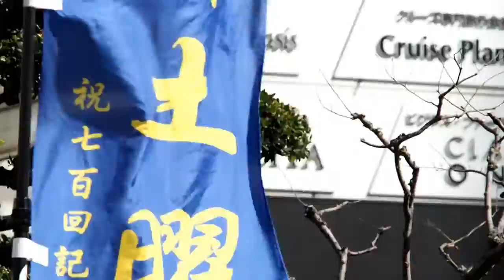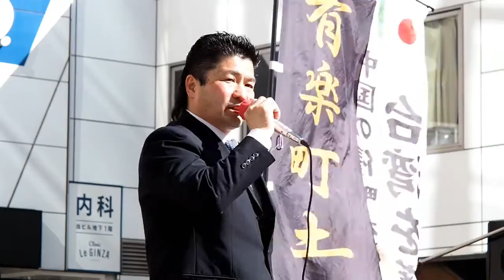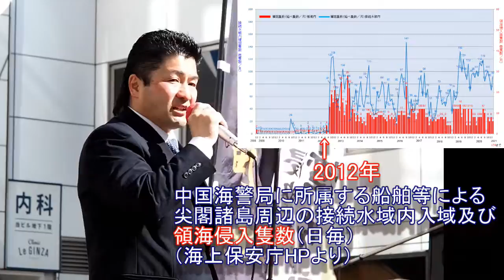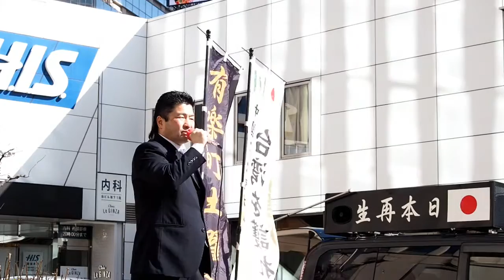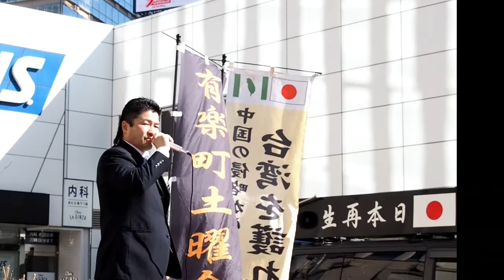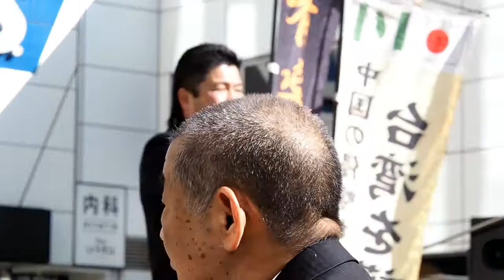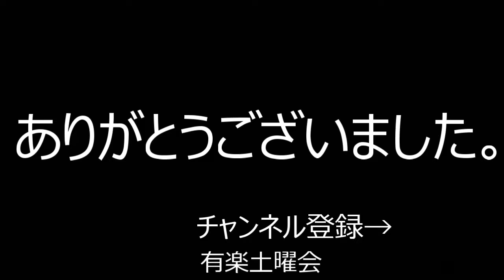報道されない迫る危機！（解説付き）【749有楽町土曜会（前半】伊藤副会長「新亞細亞同友會」演説！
ハートランド、リムランド、シーパワー等、一般メディアでは知ることが出来ない事実を演説してくださってます。

「漁できる環境にない」　尖閣から帰港の石垣市議（産経ニュース）
前原誠司氏が暴露！船長釈放は「菅直人元首相が指示」（ZAKZAK）
尖閣諸島周辺海域における中国海警局に所属する船舶等の動向と我が国の対処（海上保安庁）
チベットの悲劇 【黒滝むらのオデッセイ】アメブロ
ウイグルの問題【正しい日本の歴史（南京大虐殺の真実）ブログ】
ロヒンギャ（ミャンマーの人権問題）（Wikipedia）

※動画に機材の都合等によりカット部分もあります。